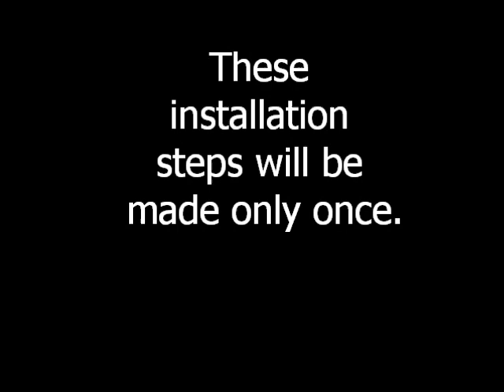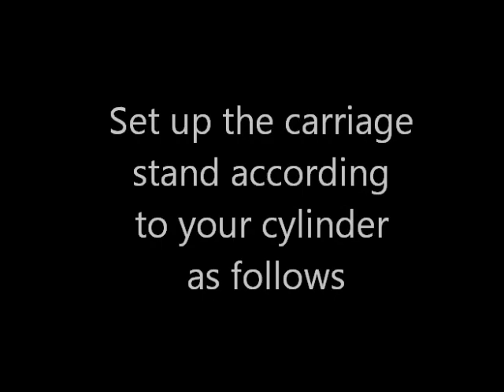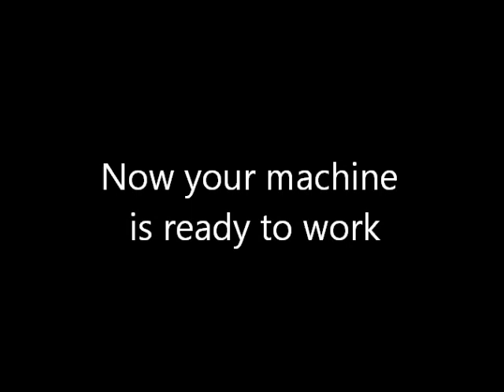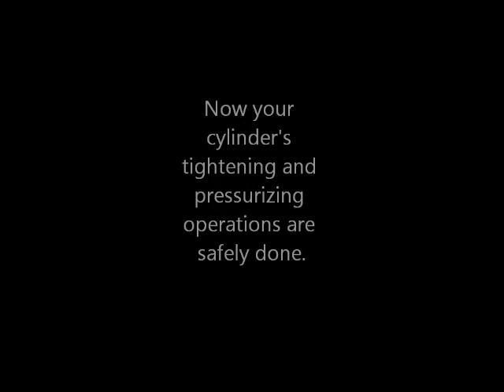Work Center User Video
Work center M-02 is designed for the valve tightening and the pressurizing of portable fire extinguishers. This machine is produced by NORD DESIGN.
Nord design is the worldwide fire extinguisher machines manufacturer and NORD DESIGN is one of the international companies able to supply such a wide range of equipment for fire extinguishers